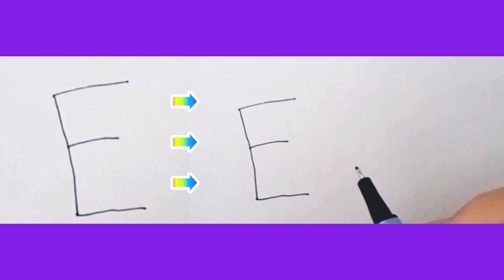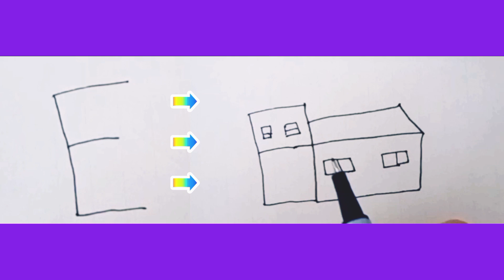E harfinden ev çizimi çocuklar için kolay çizimler harflerden çizimler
çocuklar için eğlenceli çizimler